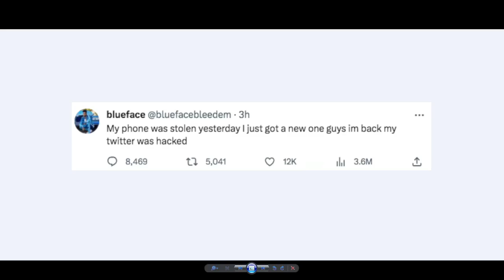Chrisean Rock please STFU and DCFS come do your job. All of BlueFace babies are in danger.